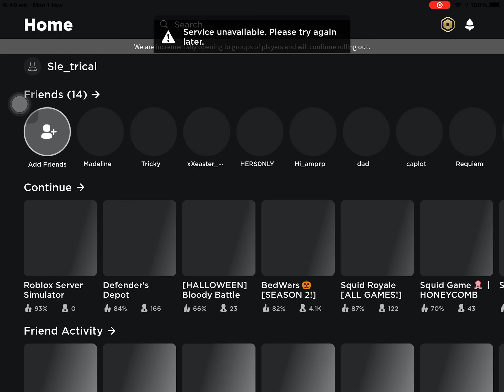roblox is doing good cant play games but can go on home page